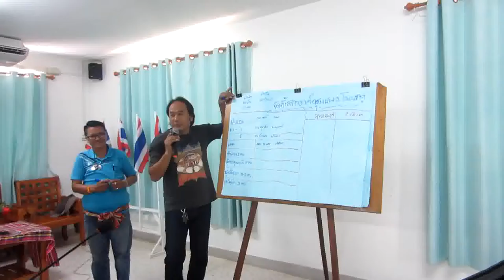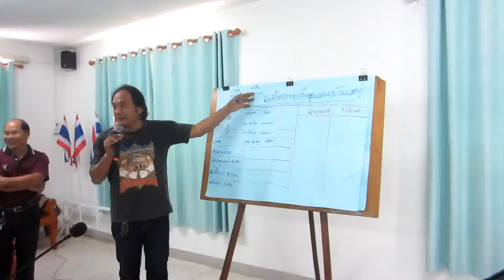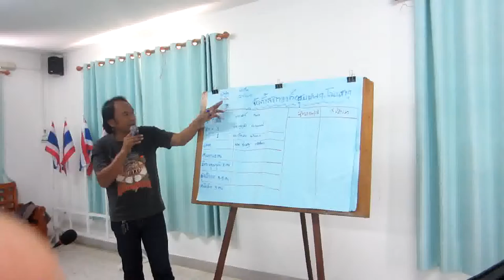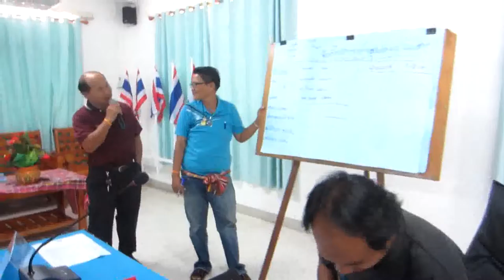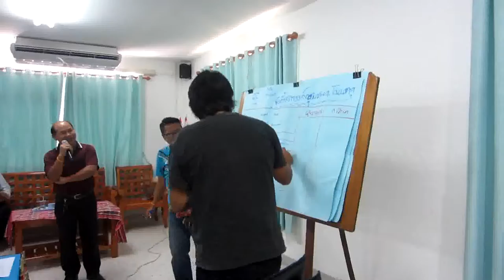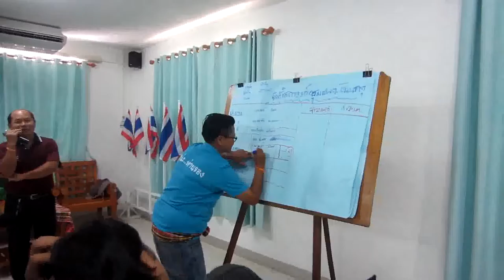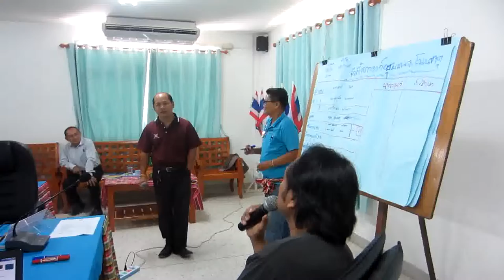การจัดตั้งสภาองค์กรชุมชนตำบลโนนธาตุ 17 สิงหาคม 2560 part 6